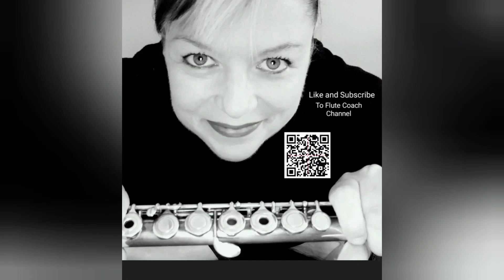Supplementary Study 26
I have to say -this was not an easy study for me (at the end) .
You will hear the ending is not what I had hoped.
My lesson from this ?
Break it up - do the first (section) first - maybe a few practasis with the first part - THEN on the Dolce work that part seperatly - then the 3rd part by itself - Maybe even try the LAST PART first and work it into the whole study.
USE YOUR METRONOME Animato is 84BPM however, I chose 64. beats - this was too fast for me - Granted I played this 2 times through in total but if you really want to strive for "gold" you will Have to practise more than this to get top mark.

Fun piece so you will enjoy it !!

You are welcome to follow along with your Rubank Elementary Method (Flute) book.
Are you looking for Flute lessons beginner flute players ?